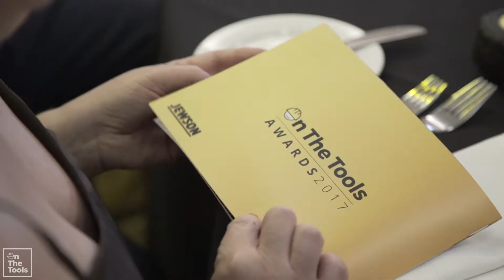On The Tools Awards 2017